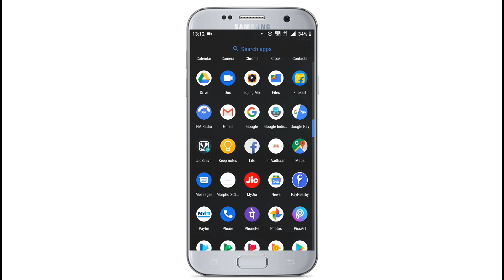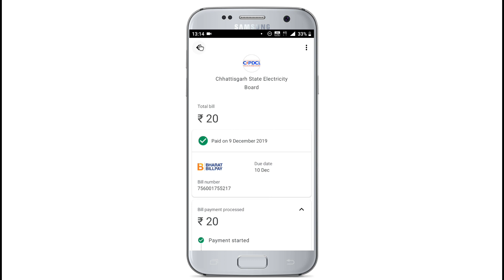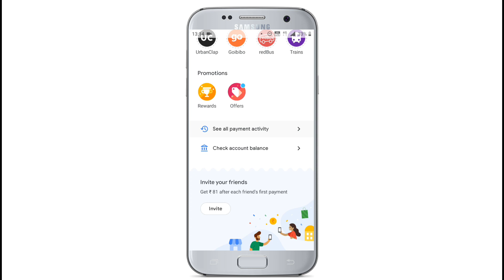How to Delete google pay transaction history | how to delete google pay history 2021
Delete google pay transaction history | how to delete google pay history | google pay history delete

Google pay
Join me on Google Pay, a secure app for money transfers, bills and recharges. Enter my code sb9nc0a to earn ₹21 back on your first payment!